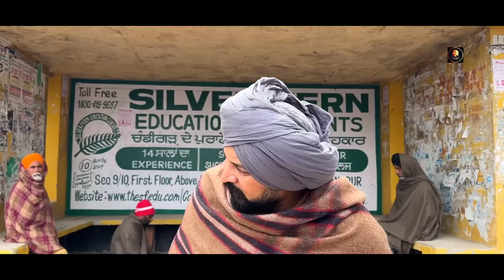ਮਾਲਦਾਰ ਛੜਾ 120 MALDAR SHADA PUNJABI BEST SHORT MOVIE 2024 PUNJABI FILM JATT BEAT RECORD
whatsap group ch add hobo ,maldar chda

Writer  , inderjit inder
EDITOR- Harmesh Guru
Dop Harman kahal.
Cast, Inder chhajli.  sukh dhaliwal. Jass Dhillon .harman kahal. Babbal kaur. Pindi alla..lovpreet kaur.jassi aman dugal